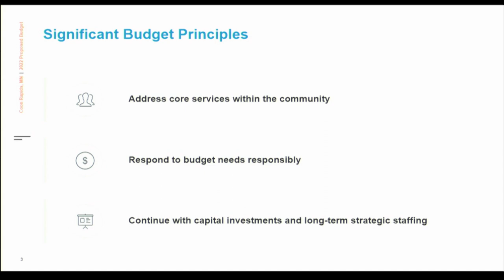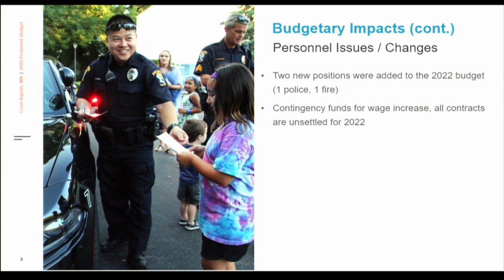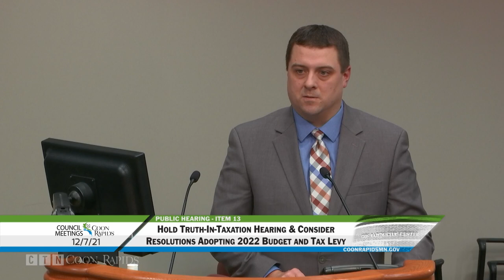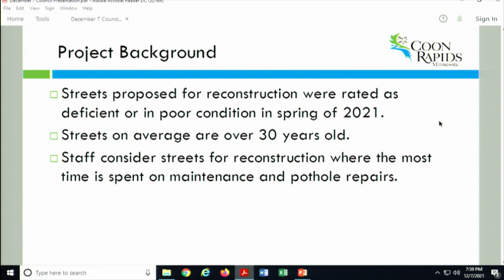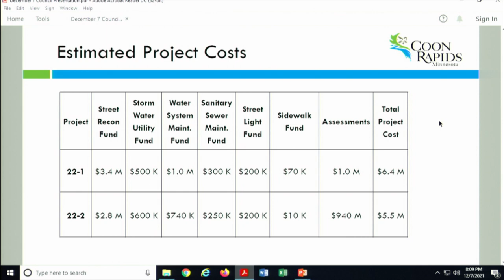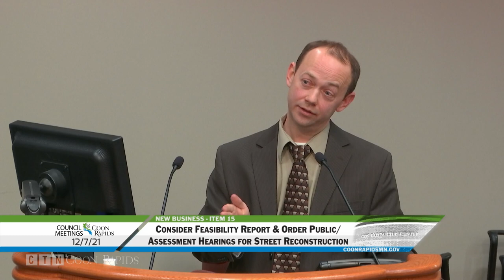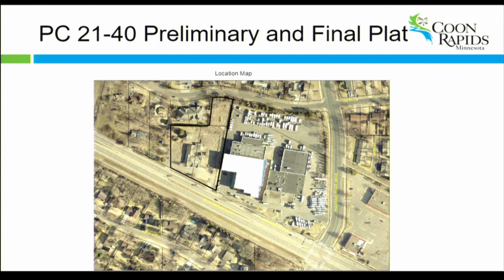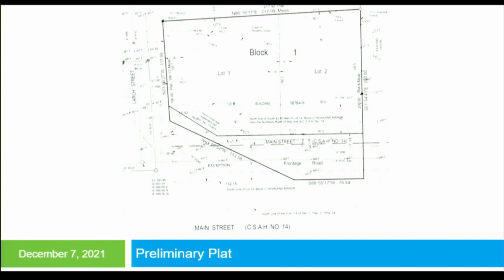City Council Meeting 12/7/21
Watch the replay of the Coon Rapids City Council meeting for Tuesday, December 7, 2021.
Index
0:01:28 - 1. Approve Minutes of November 16, 2021
0:02:00 - 2. Approve Final Payment to JL Theis, Inc. for Project 21-4 Sidewalk Expansion Gaps
0:02:45 - 3. Approve Waiver of Christmas Tree Sales License Fees for Boy Scout Troop 212
0:03:26 - 4. Adopt Resolution 21-120 Accepting Donation of $20,000.00 Grant for Rescue Equipment
0:04:18 - 5. Adopt Resolution 21-121 Accepting Donation of $1,500.00 Grant for Smoke and Carbon Monoxide Detectors
0:05:14 - 6. Approve Gambling Premises Permit for Competition Cheer Spirit Booster Club at The Barrel House Bar & Cafe, 11496 Martin Street NW
0:06:33 - 7. Approve 2022 Business License Renewals
0:07:42 - 8. Approve Off-Sale Class B Liquor License for Target Corporation, 3300 124th Ave NW
 9.    Adopt Resolution 21-124 Authorizing Sale of Tax-Forfeited Property
0:08:55 - 10. Approve Final Payment to Pioneer Power, Inc. for Project 19-24, West Water Treatment Plant HVAC Improvements
0:09:44 - 11. Adopt Resolution 21-129, Accepting Business Sponsorship Donations for 2021
0:13:24 - 12. Vacation of Watermain Easement for Paladin Career & Technical High School, 10220 Goldenrod Street NW
0:16:04 - 13. Hold Truth-In-Taxation Public Hearing and Consider Resolutions 21-127 and 20-128 Adopting 2022 Budget and Tax Levy
0:40:00 - 14. Consider 2022 Home Improvement Program Changes
0:57:52 - 15. Consider Feasibility Report and Order Public Hearing and Assessment Hearing for Street Reconstruction - Project 22-1
1:14:52 - 16. Consider Feasibility Report and Order Public Hearing and Assessment Hearing for Street Reconstruction - Project 22-2
1:15:49 - 17. Consider Resolution 21-119, Supporting the 2021 Safe Routes to School (SRTS) Infrastructure Program Application
1:19:26 - 18. PC 21-40 Consider Resolution 21-125 Approving Preliminary and Final Plat 3525/3531 Coon Rapids Boulevard and 34xx 115th Lane, U-Haul Company
1:24:55 - 19. PC 21-53 Consider Resolution 21-126 Approving Preliminary and Final Plat Cardinal Rapids, 12511 Larch Street, Cardinal Rapids, LLC